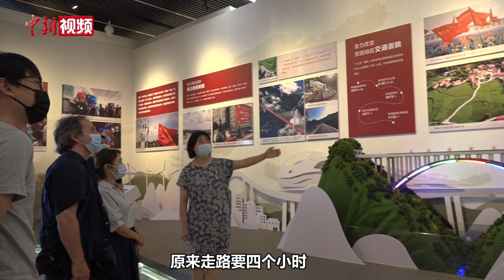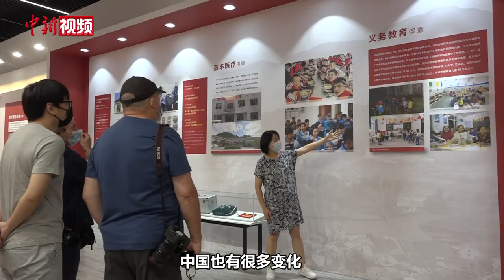老外点赞贵州脱贫攻坚成就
8月2日，多彩贵州·第十四届中国原生态国际摄影大展海外摄影团一行专程来到贵州美术馆参观中国减贫奇迹的精彩篇章——贵州脱贫攻坚成就展。此行是摄影团在贵州的最后一站。在解说员的带领下，摄影团希腊摄影师乔治·多帕斯、加拿大摄影师Francois Nadeau (中文名：龙奇)一行先后参观了“序厅”“回首”“谋划”“开拓”“风采”“展望”六个篇章。展厅内，图文影像资料丰富，摄影团一行认真聆听解说员讲解，了解贵州各地精彩战贫故事。对贵州取得的脱贫成就，海外摄影师给予了高评价。